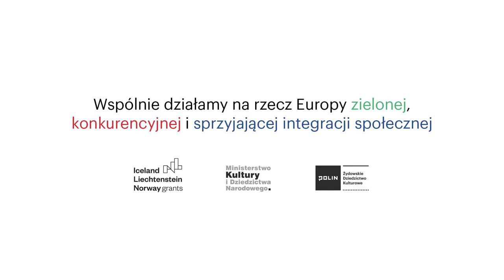Antysemityzm przeradza się w mord. Kamila Wojda o pogromie kieleckim i jego konsekwencjach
NAZWISKO ROZMÓWCZYNI: Kamila Wojda
WYWIAD PRZEPROWADZIŁ: Józef Markiewicz
NAGRANIE: Przemysław Jaczewski
DATA NAGRANIA: 28 sierpnia 2019
PRAWA AUTORSKIE DO NAGRANIA: Muzeum Historii Żydów Polskich POLIN

NAJWAŻNIEJSZE WĄTKI:
00:00:04 – Informacje autobiograficzne, wiedza o pogromie kieleckim, wydarzenia związane z historią Żydów w Kielcach oraz z kulturą żydowską, przygotowanie wystawy o Żydach kieleckich.
00:03:00 – Pomysł na wystawę, chęć pokazania wkładu Żydów w rozwój Kielc, odbiór wystawy przez przechodniów i potomków Żydów kieleckich. Rozmieszczenie wystawy, prezentowane materiały.
00:08:04 – Zainteresowania tematyką żydowską, więź z Kielcami i lokalny patriotyzm.
00:12:58 – Nawiązania do kultury żydowskiej i osiągnięć polskich Żydów podczas studiów.
00:15:28 – Zainteresowanie antysemityzmem, współczesna mowa nienawiści a międzywojenny antysemityzm.
00:18:50 – Teorie o prowokacji pogromu kieleckiego i rozmowy na ten temat.
00:22:10 – Refleksja o sposobie komunikacji przekonań, konieczność autorefleksji, uznania winy i przeproszenia pokrzywdzonych jako warunek zmiany na lepsze.
00:31:50 – Kontakty z potomkami Żydów kieleckich i ich oczekiwania.
00:36:06 – Trudności w połączeniu różnych punktów widzenia na przykładzie Muzeum – Miejsca Pamięci KL Auschwitz-Birkenau, trudności w zrozumieniu perspektyw innych narodów i grup.
00:40:08 – Stosunek Izraelczyków do współczesnych Polaków w kontekście pogromu kieleckiego.
00:40:52 – Rozbieżności punktów widzenia między rozmówczynią i Izraelczykami, nieporozumienia dotyczące komunizmu, generalizowanie poglądów.
00:50:13 – Niechęć do rozróżniania Polaków i Żydów w kontekście międzywojennym na poziomie nazewnictwa, zainteresowanie tożsamością kielczan pochodzenia żydowskiego.
00:56:05 – Tendencja do kategoryzacji.
00:57:50 – Wiedza o pogromie jako punkt wyjścia do zainteresowania tematyką żydowską.
01:01:27 – Refleksje o człowieczeństwie i odpowiedzialności za czyny.
01:08:28 – Granice akceptacji i tolerancji w relacjach międzyludzkich, uruchamianie mechanizmu odczłowieczania w języku.
01:11:29 – Zagrożenie powtórzenia się Zagłady.
01:13:23 – Konieczność upowszechniania wiedzy na temat pogromu.
01:17:40 – Śledztwo mające na celu udowodnienie tezy o prowokacyjnej genezie pogromu, teorie wyjaśniające przyczyny pogromu.
01:24:30 – Rywalizacja między cierpieniami Polaków i Żydów.
01:25:11 – Różnice światopoglądowe a dyskryminacja.
01:27:32 – Antypolonizm wśród Izraelczyków.
01:34:25 – Stereotyp „bycia z Kielc”.
01:43:58 – Przekonanie, że każda grupa narodowa ma takie same dążenia.
01:46:40 – Antysemityzm w Polsce – zmiany w ostatnich latach.
01:48:21 – Pozytywny odbiór wystawy, doświadczenie wsparcia przy tworzeniu wystawy.